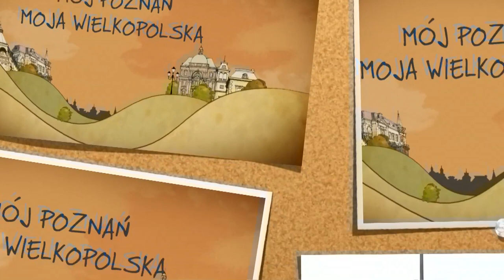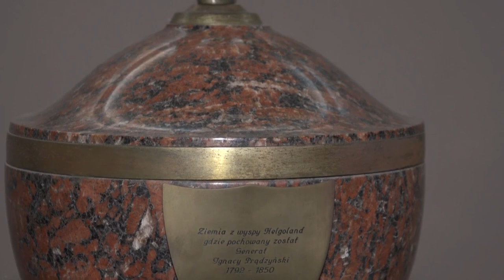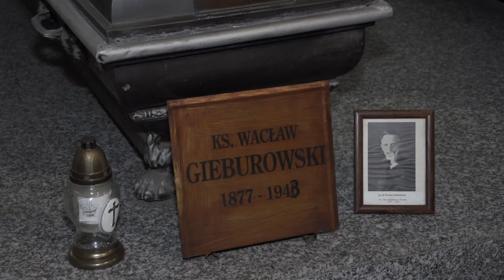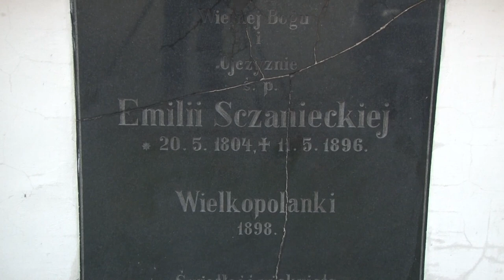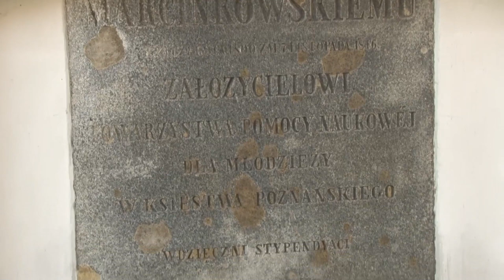Mój Poznań, moja Wielkopolska - Skałka - nie Skałka?